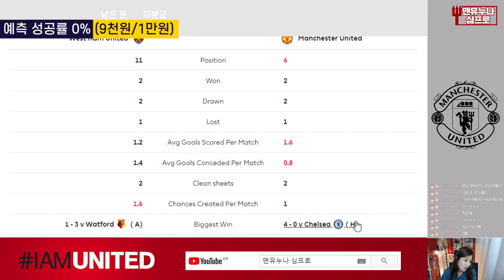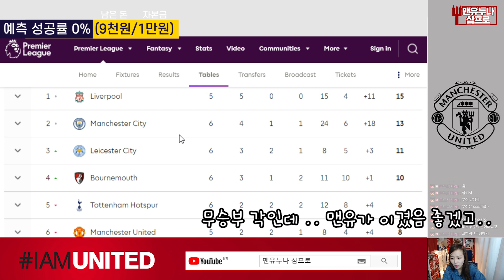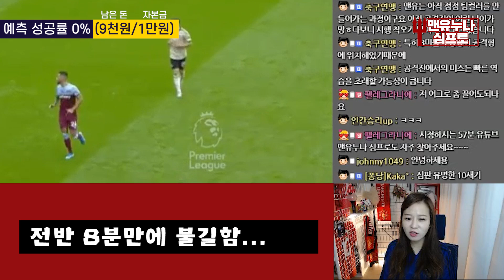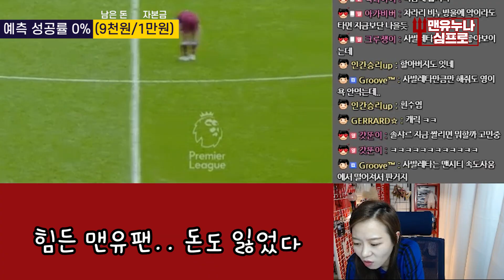[도전] 토순이 첫 방 시작! 웨스트햄vs맨유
자본금 1만원으로 승부예측 도전!
하지만 시작부터 삐거덩 ㅠㅠ